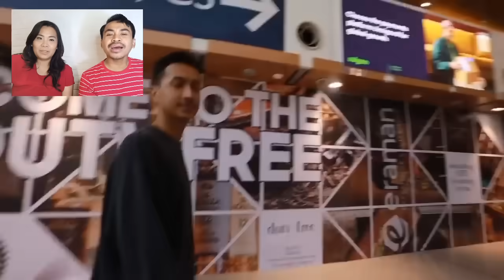SEDIH & TERDIAM, Inilah Reaksi ANAK JAKARTA Yang Pertama Kali Ke KL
Thank You